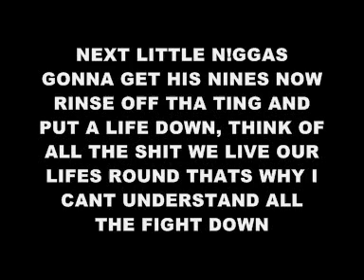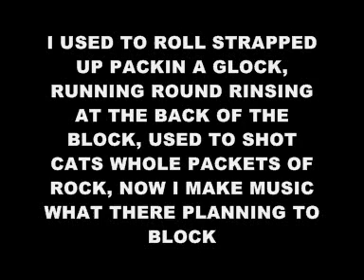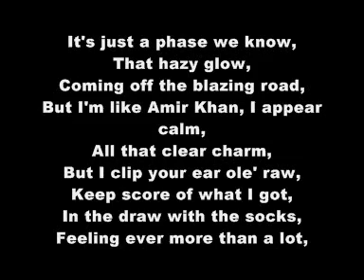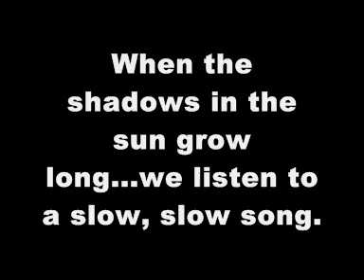Giggs ft Mike Skinner - Slow Songs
Giggs UMMMMMM - haha sickkkk song with mike skinner